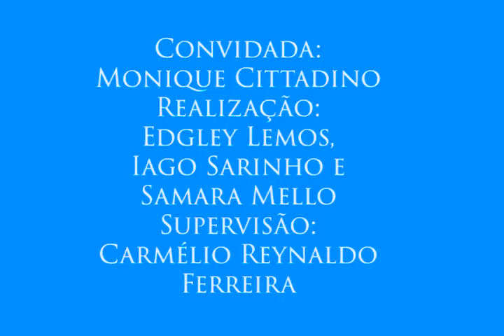Colóquio sobre Memória e Verdade, com Monique Cittadino - 2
2 – Acesso a documentos da ditadura
A convidada explica que as comissões da verdade ainda não tiveram acesso a toda a documentação do período do regime militar referente à Paraíba e fala da dificuldade de conseguir informações das Forças Armadas.
Segundo vídeo do colóquio sobre Memória e Verdade realizado para a disciplina Jornalismo e Cidadania com a professora Monique Cittadino (Departamento de História da UFPB e Comissão Municipal da Verdade) no dia 6 de abril de 2016. Realização de Edgley Lemos, Iago Sarinho e Samara Mello. Supervisão: Carmélio Reynaldo Ferreira.